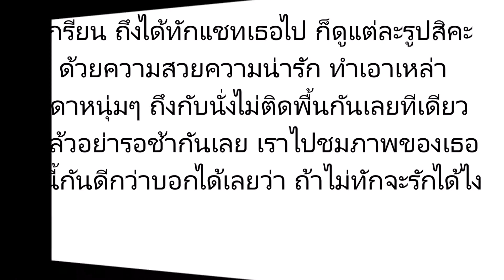จัดเต็มให้เลย สาวน้ำหวาน กับภาพความน่ารักของเธอ ที่กำลังโด่งดังในโซเชียลขณะนี้